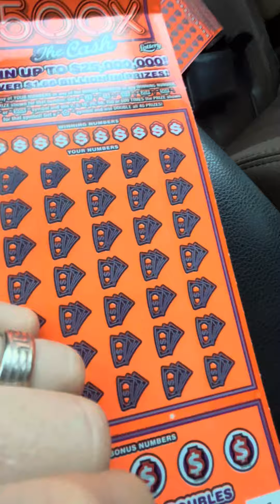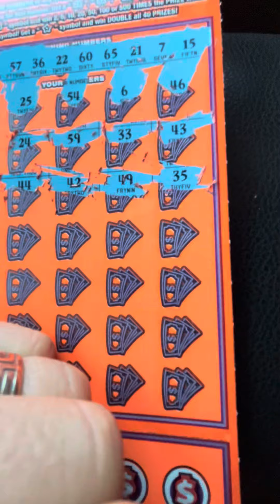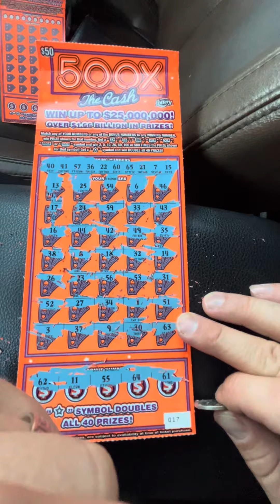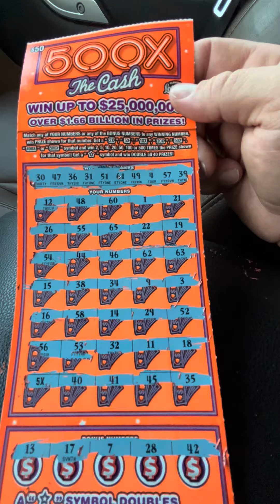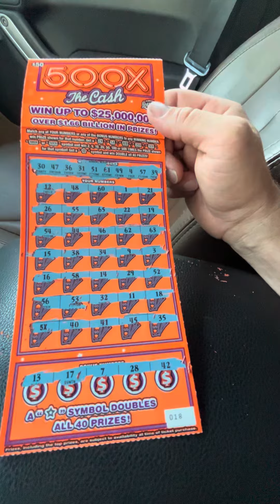$100 Jeep scratch with a Win!